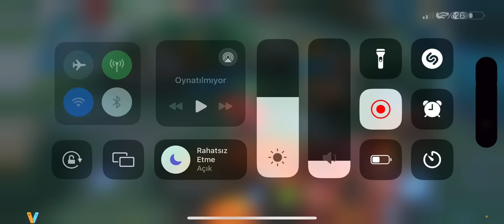ADC YERİNE HARITH ALSAK N'OLUR Kİ? - Mobile Legends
Mobile legends sıralı maçta Harith oynadım. Keyifli seyirler. Keyif aldıysanız beğenmeyi unutmayın. Her gün 18.00'de yeni videolarda görüşmek üzere.
mobile legends